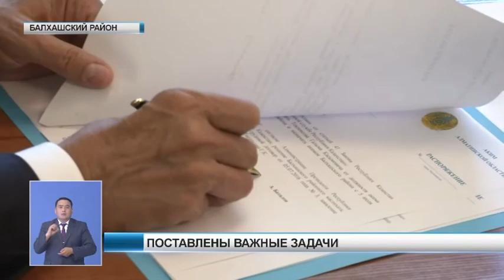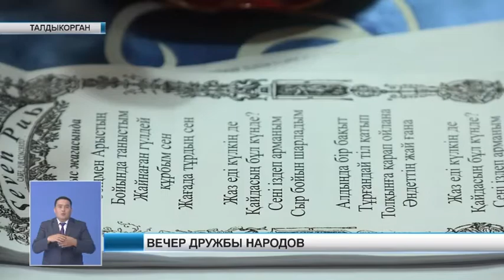Новости (09 07 16)